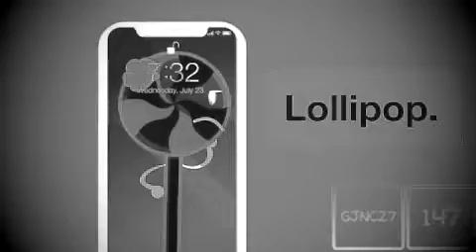Another Attempt At Azoic Assault - Intro In RD Major 3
Killed Map + Haunt